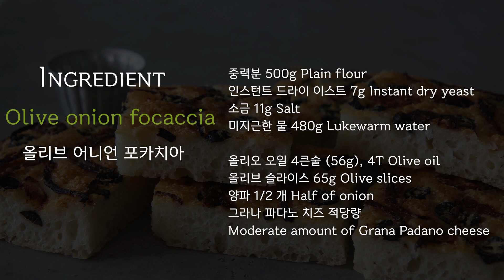Sub) 폴딩x 반죽x ) 무반죽 올리브 양파 포카치아 🖐 : No-knead olive onion focaccia │Brechel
오늘의 베이킹은 퐁신퐁신 쫄깃한  ”무반죽 올리브 포카치아”입니다.
슥슥 섞어서 냉장휴지후 구워 주기만 하면 되는 빵이라 시간 없는 분들이라 반죽기가 없는 분들에게 너무 좋은 레시피랍니다.
저도 한번 벌써 먹고 다시 만들어 쟁겨 두었답니다. 꼭 만들어 보시길 바래요 ~~

💡 자세한 설명을 위해서 자막을 켜주세요.
     Please turn on subtitle for detailed instruction and tips.

💁‍♀️ 타임라인을 적어놓았습니다.  필요한 부분은 참고하세요.
     When you making, refer to time line.

무반죽 올리브 어니언 포카치아 (30x30cm 1판 분량)

재료
중력분 500g
인스턴트 드라이 이스트 7g
소금 11g
미지근한 물 480g

올리오 오일 4큰술 (56g)
올리브 슬라이스 적당량
양파 1/2 개
그라나 파다노 치즈 적당량

🔎 타임 라인 𝗙𝗜𝗡𝗗 𝗦𝗣𝗘𝗖𝗜𝗙𝗜𝗖 𝗠𝗢𝗠𝗘𝗡𝗧 🔎

0:38 재료 / Ingredient
0:43 반죽하기 / Kneading
1:29 발효하기 / Fermentation
1:37 팬닝 및 성형 / Panning and Molding
4:35 굽기 / Baking
4:42 자르기 / Cutting

No-knead Olive onion focaccia (30x30 cm one pan amount)

Ingredient
500g Plain flour
7g Instant dry yeast
11g Salt
480g Lukewarm water

Olive oil 4T (28g)
Olive slices 65g
Half of onion
Moderate amount of Grana Padano cheese